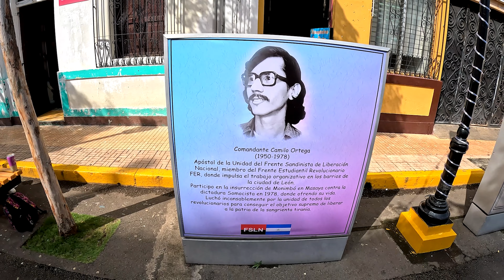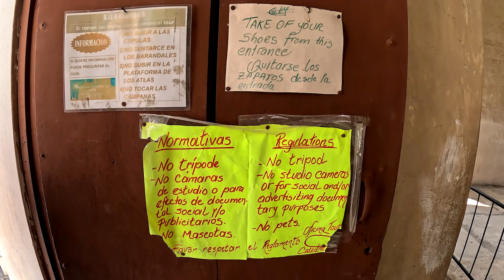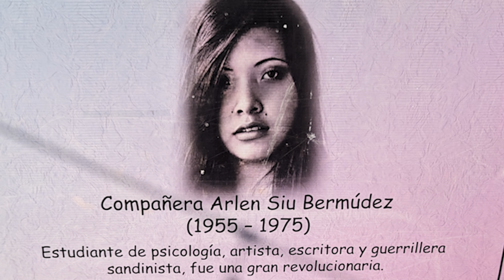12/2023-Leon Nicaragua tour, Sandinistas, pigeons, cathedral rooftop, bikini pool time & dinner.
We have a great breakfast at the El Convento Hotel in Leon, Nicaragua and then head out for a walking tour of Leon with our guide Julio. Once again, the local people love Judy's Nicaraguan flag dress and she's greeted with waves, fist pumps, honks , hooting and hollering everywhere she goes. We visit a street lined with lighted photographs of martyred Sandinista  heroes from the Nicaraguan revolution of 1979. We feed the pigeons and then head over to the Leon Cathedral where we walk on the very hot rooftop of the cathedral. We have a few drinks and a snack at El Sesteo and then decide to cancel our second volcano climb to hang out at the hotel pool instead. After relaxing by the pool we go into town and do a night walking tour of Leon and Judy does some high heel shopping. We check out the street food and then head over to El Mirador which is a third floor rooftop restaurant with a great view and have some nachos and sangria. On our way back to our hotel we stopped for a delicious ice cream at the local Eskimo ice cream place.